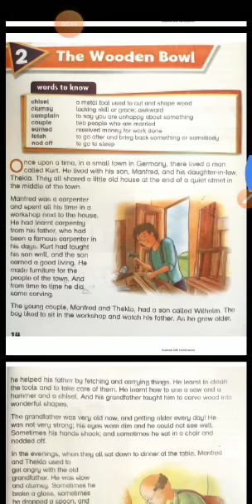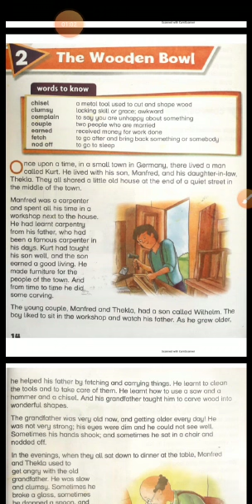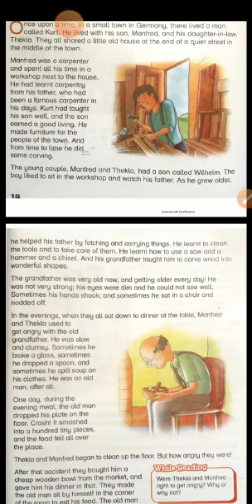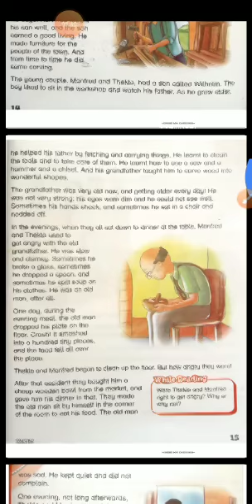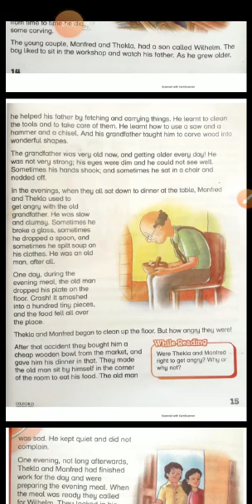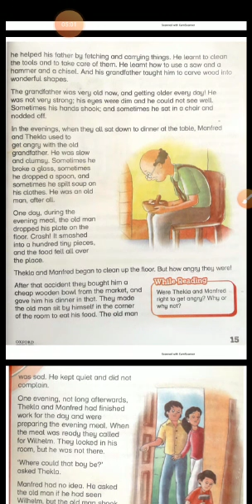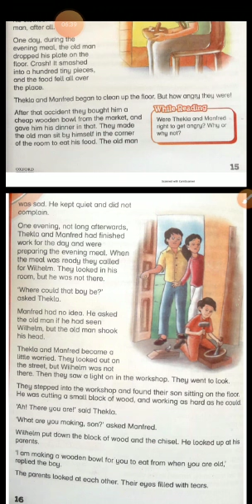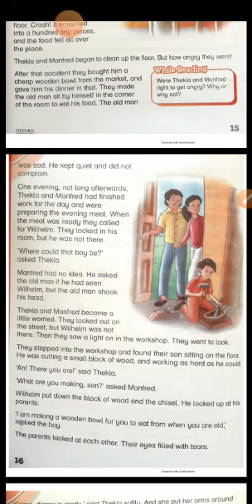3 OXFORD MODERN ENGLISH UNIT#2 PAGE#13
TEACHER KALSOOM AKHTER